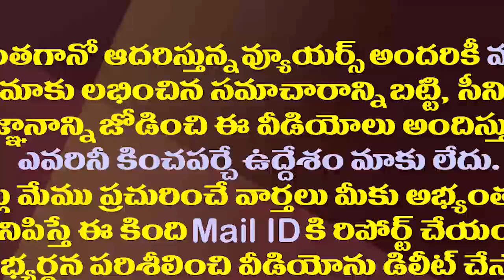ఎమ్మెల్యేగా ఇది మొదటి సర్పంచ్ ఎలక్షన్..రోజా సంబరాలు| MLA Roja Slams Chandrababu And SEC Nimmagadda